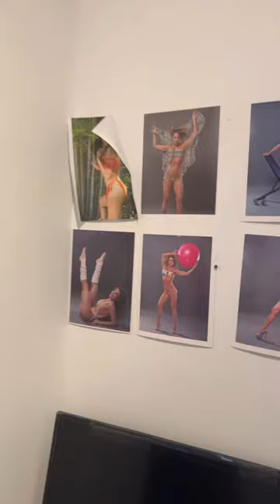SHOCKING! Creative Process with Celebrity Artist Kfir Moyal Jennifer Nicole Lee's Commissioned Art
BTS Creative Process with Celebrity Artist Kfir Moyal Jennifer Nicole Lee's Commissioned Art
Creative BTS Process with Celebrity Artist Kfir Moyal Jennifer Nicole Lee's Commissioned Art